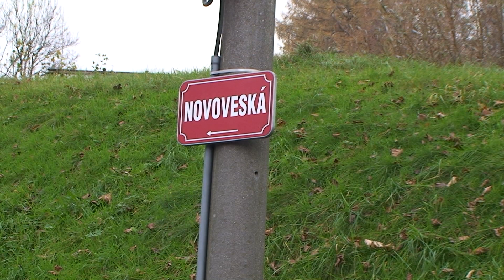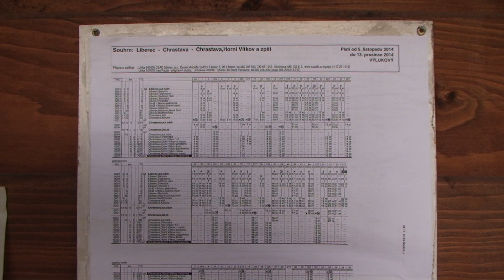Chrastava TV - stav silnic k 12.11.2014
Bude v termínu hotový Vítkov, bude přesunuta lávka u Führichova domu, jak pokračuje 3.etapa přeložky ? Informuje starosta města M.Canov .